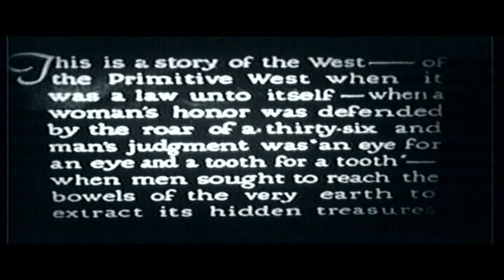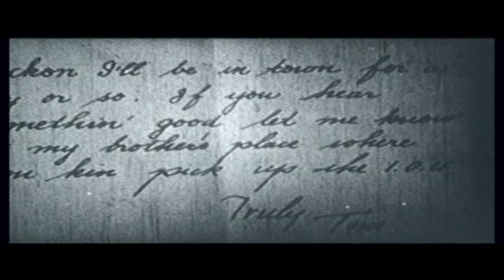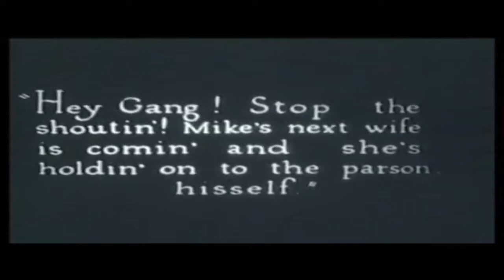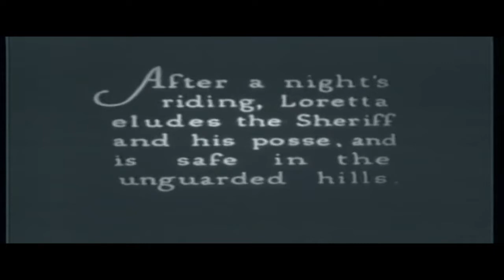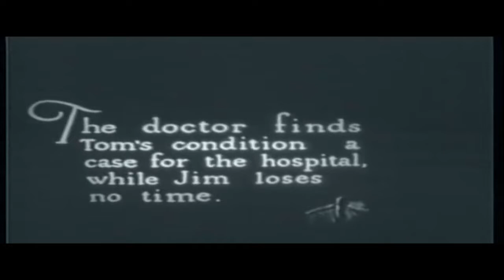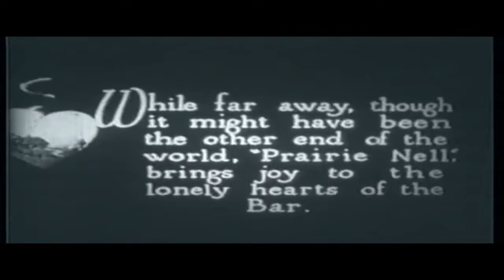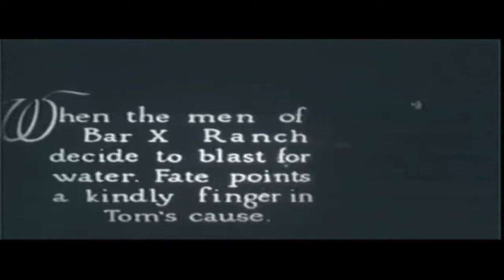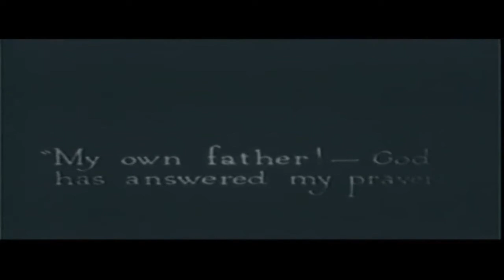TOM MIX IN..."A CHILD OF THE PRAIRIE''". A REAL SILENT FILM,. PRODUCED 1915..